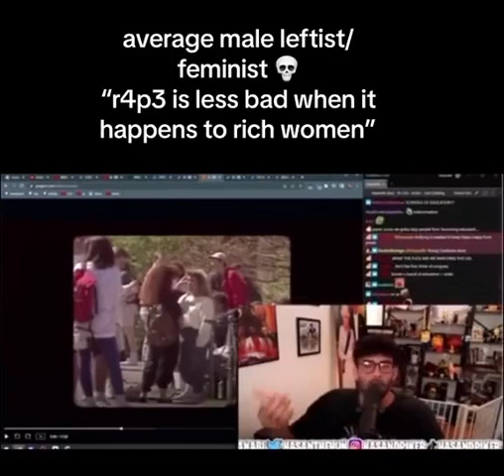Hassan and his stupid take.